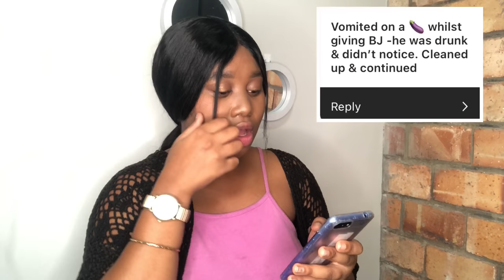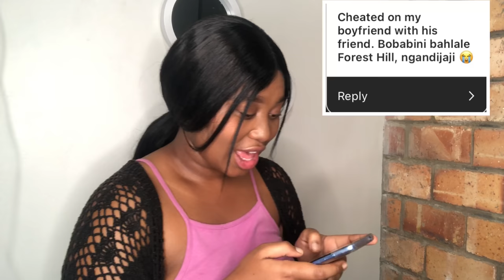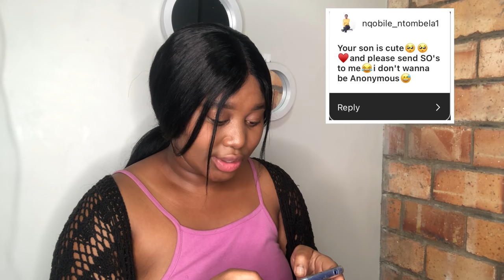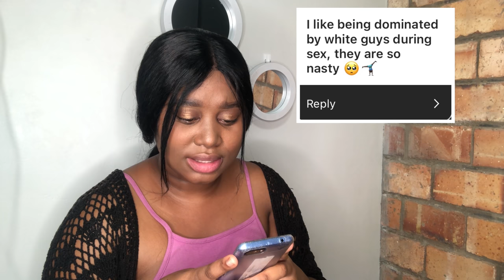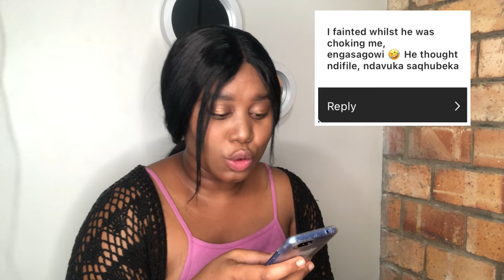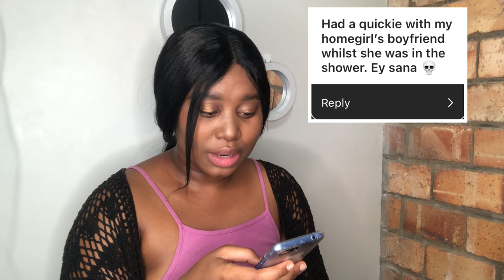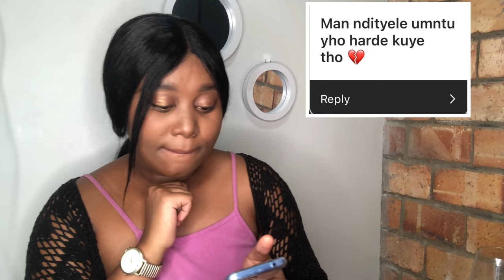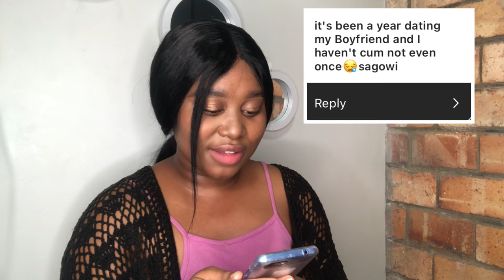READING YOUR CONFESSIONS: Y’all are wild chileee! 🤯 | Yanelisa Nqayi |SA Youtuber.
*OPEN ME*

Hey my love bugs! Watch me read & react to the anonymous confessions you sent me! I’m wheezing 😂 (sorry for touching my hair too much lol)

To my non IsiXhosa speaking subscribers: I’ll try speaking English throughout the video next time, the subtitles did not work for the video, sorry ❤️